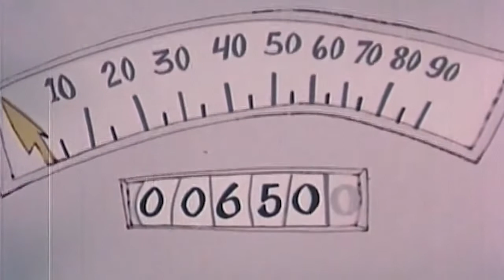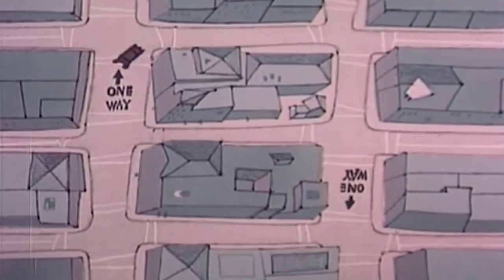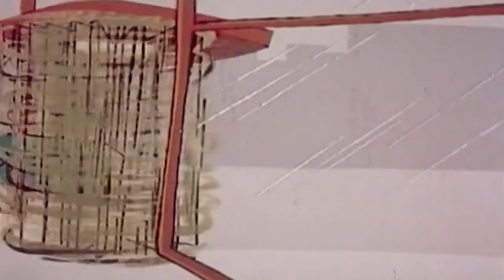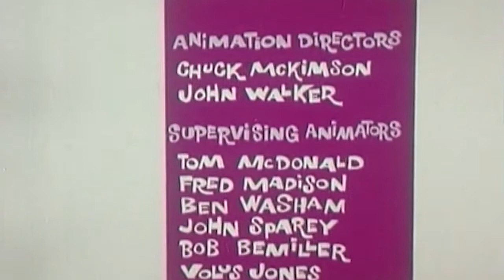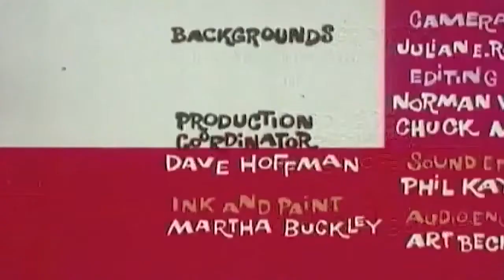Calvin and the Colonel - Wheeling and Dealing (1962) (raw version).webm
📋Info about the cartoon =
 "Wheeling and Dealing" (also known as "Wheeler Dealer") is the eighth episode of the American traditional animated television series Calvin and the Colonel. Date 3 February 1962

📋Hi classic TV is run by Brandon if you have any questions about the content WE Post here don't hesitate to ask us.

📋Classic TV is what we show here. For that go get your popcorn find yourself a video and sit back and relax and watch.

📺 Thank you a lot for stopping by my channel